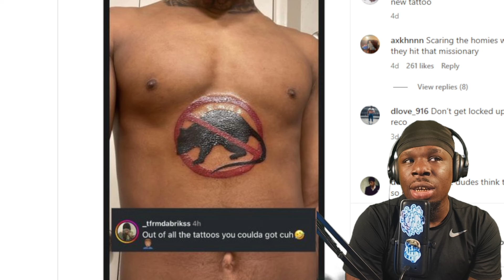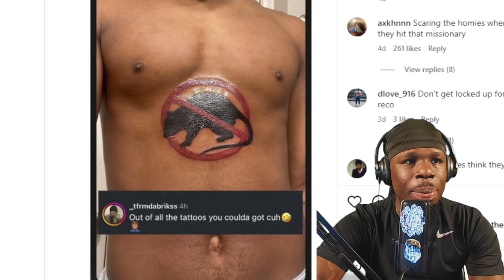He’s An Opp Exterminator 😳 P Yungin - Murder 1 (Official Music Video) REACTION